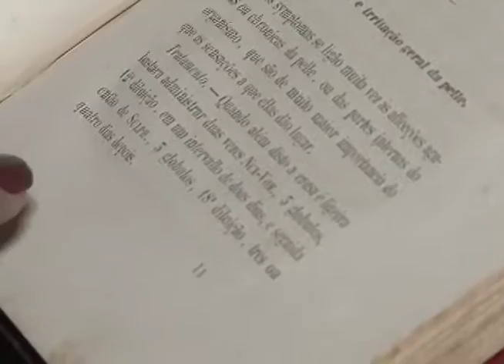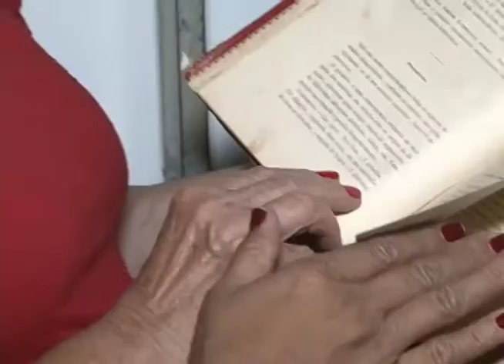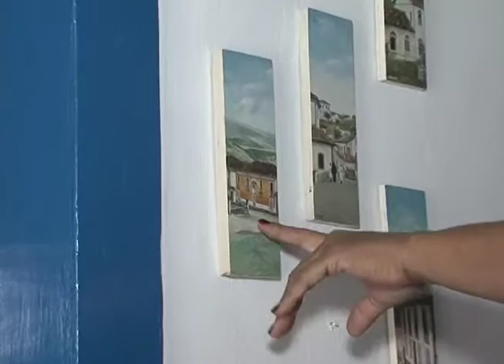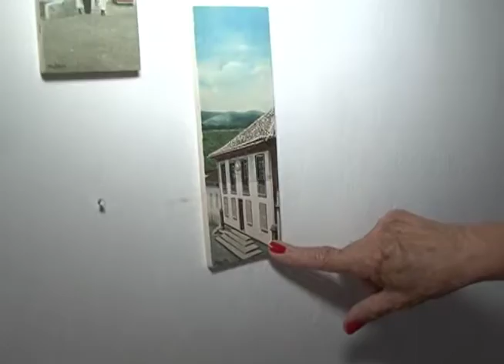Programa Perfil Tv Cultura 03 12 2015